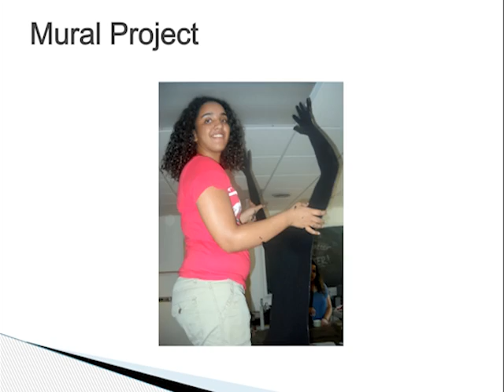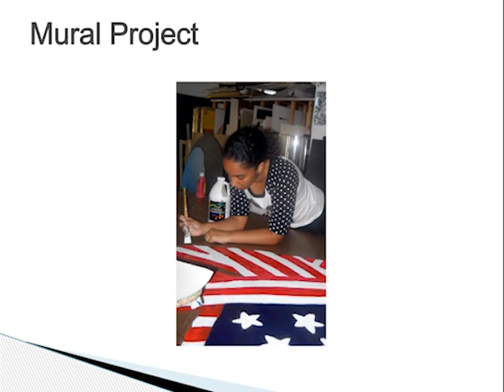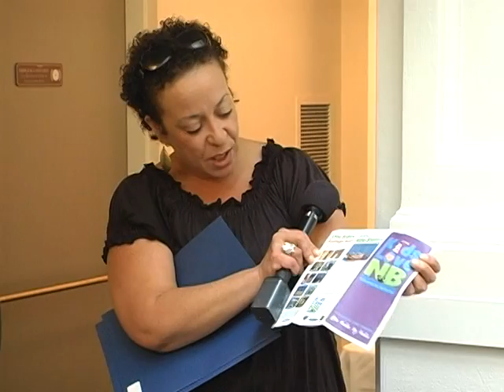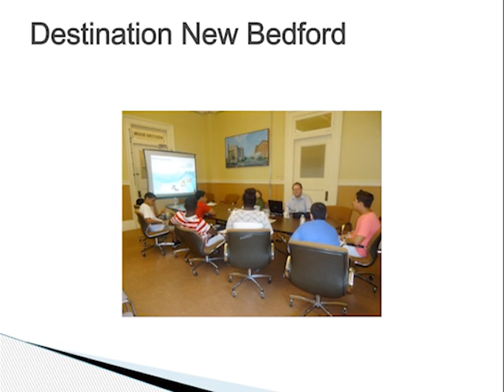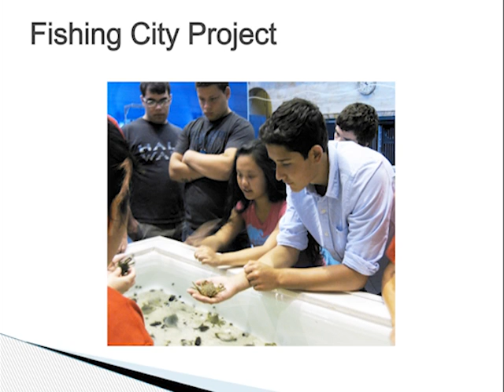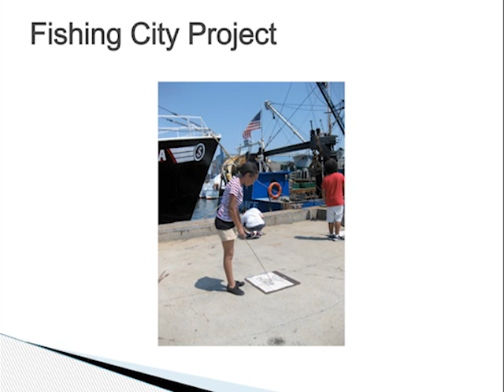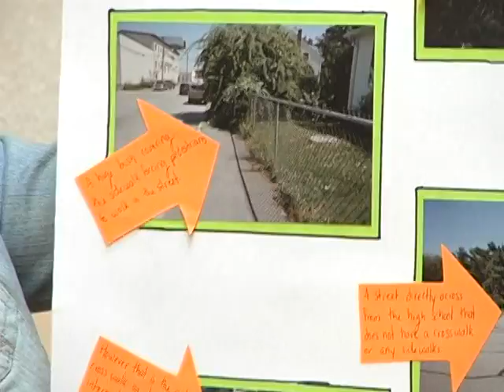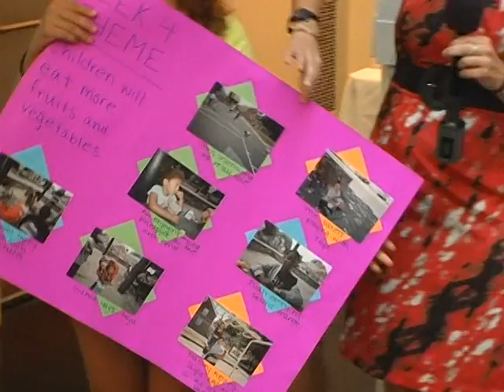Mayor's LEarn and Serve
New Bedford Mayor Jon Mitchell honors participants of the Mayor's Summer Youth Jobs Program during ceremonies at the New Bedford Art Museum, August 27th, 2013.